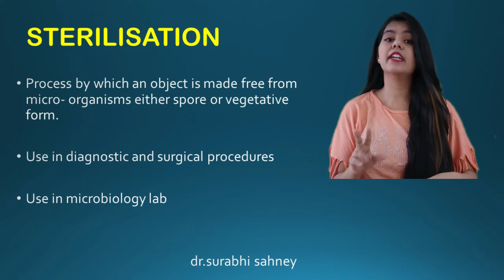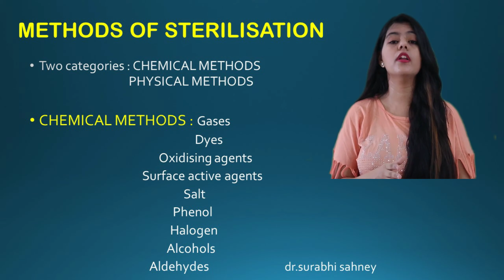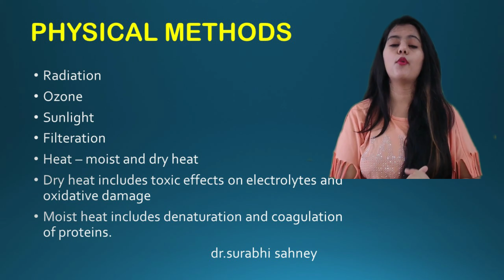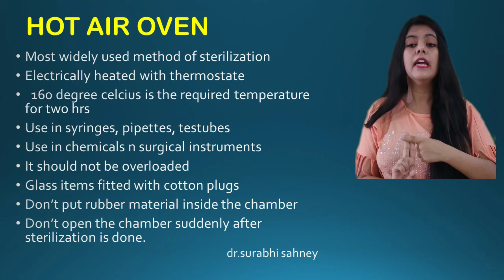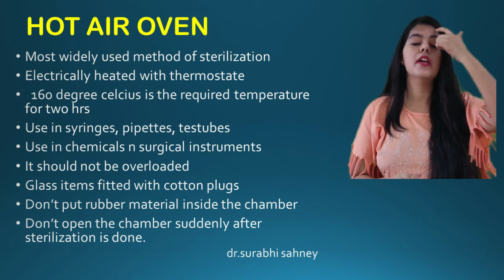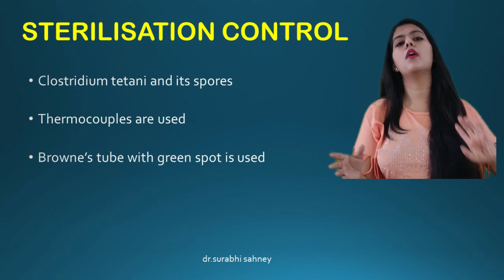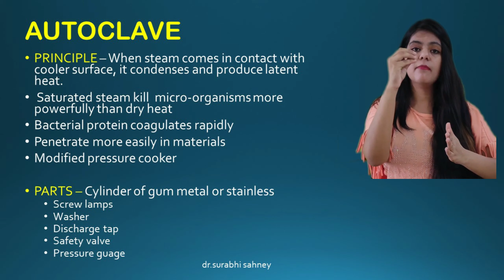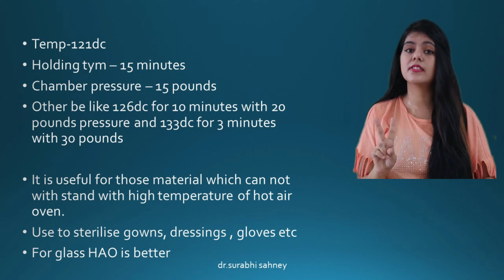sterilisation---- microbiology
sterilisation explained by dr.surabhi sahney